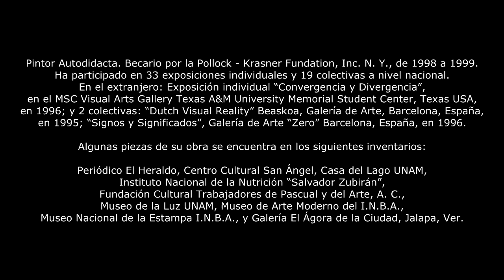Marco Antonio Trovamala. En Memoria para el Artista Plástico Mexicano. 5 diciembre de 2012.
Documental inédito con el maestro Marco Antonio Trovamala. Su concepto de árte.
Descanse en paz... Grande es tu legado maestro y amigo.